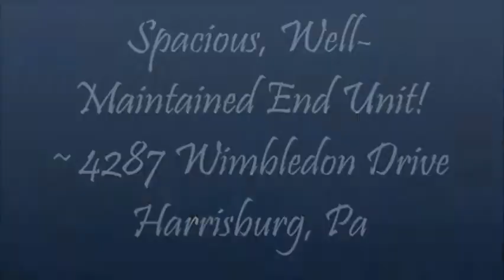Spacious, Well-Maintained End Unit ~ 4287 Wimbledon Drive, Harrisburg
This well-maintained end unit is a must see! Amenities include cathedral ceilings, 1st floor master & guest room, kitchen with full appliance package, full baths w/jetted tubs, ample closet space, 1st floor den/office off living room & spacious loft w/full bath! Energy efficient with new natural gas furnace/central air in 2013 & newer windows. This home just needs you & with a private yard, this home is set apart from the rest!